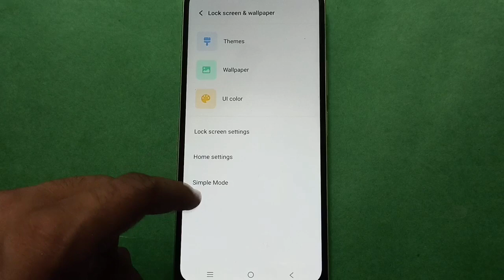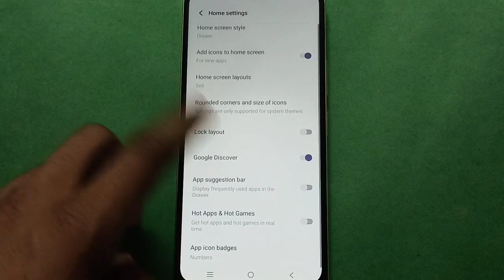how to check all home screen setting in Vivo y02, home screen setting kaise use kare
home screen setting kaise use kare Vivo phone mein | how to set app drawer mode Vivo phone | how to use Vivo phone home screen style setting |  home screen mode kaise set karte hain vivo y02 phone mein